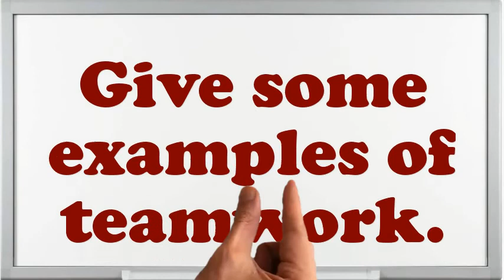Associate Broker Interview Questions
Interview Questions for Associate Broker.What is most significant to you in an Executive Associate Broker position?What would be your leading endowment as an Associate Broker job?What was the critical condition you have experience as an Associate Broker?How would you describe your work style?If you were hiring a person for this job, what would you look for?